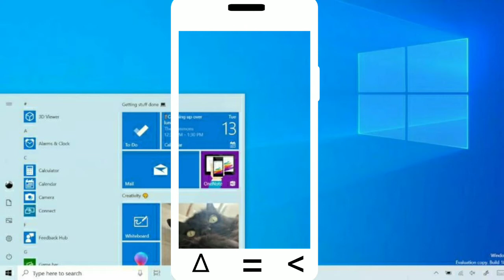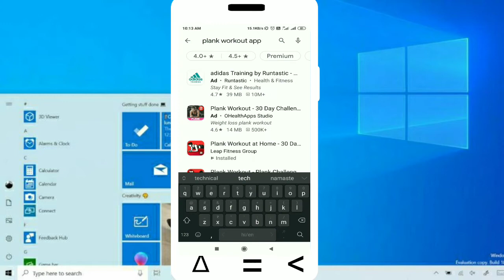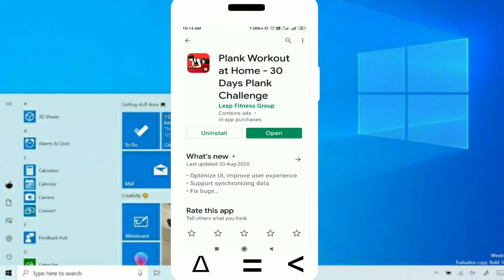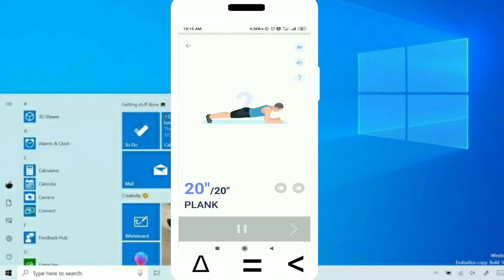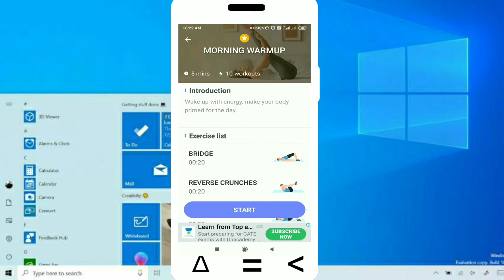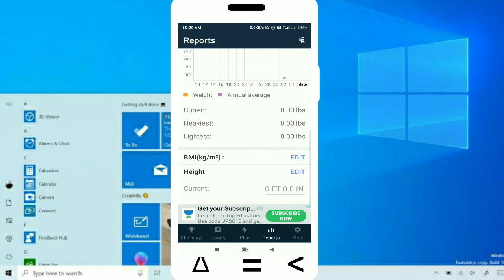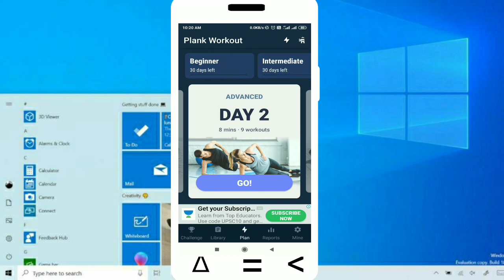Plank workout app kaise use kare || How to use plank workout app || RajanMonitor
Hi I'm Rajan welcome to our Youtube channel Rajan Monitor Doston aaj ke is video me meine aapko bataye hai ki aap plank workout app ko kaise use kar sakte hai/how to use plank workout app/plank workout app kaise chalaye/plank workout app kaise istemal kare/plank workout/plank exercise for women/plank workout in hindi/plank workout benifit/plan workout for man/plan workout for beginners/plank workout ke faide aur nuksan/side plank workout/best plank workout Hm ummid karte hai ki video appko pasand aayegi video pasand aayegi toh video ko like kijiye or channel ko jarue subscribe kijiye

Some Related keywords ⬇️

1) plank workout app kaise use kare,
2) how to use plank workout app,
3) plank workout app kaise istemal kare,
4) plank workout kaise chalaye,
5) best plank workout app,
6) best plank workout,
7) best plank workout for smaller,
8) full body plank workout app,
9) best plank workout for man,
10) best plank workout for women,
11) women best plank workout,
12) women plank workout app,
13) how to plank properly for beginners,
14) beginners plank workout app,
15) plank workout app review,
16), plank workout app iphone,
17) plank workout app download,
18) download plank workout app,
19) plank workout app for android,
20) plank workout app result,
21) 30 day plank Challange,
22) 10 minute plank workout,
23) planks, workout
24) planks,
25) side plank, workout
26) plank workout application,
27) plank challenge,
28) small waist exercise,
29) lose belly fat,
30) belly fat kaise ghataye,
31) how to lose belly fat,
32) how to lose belly fat hindi,
33) burn belly fat,
34) belly fat burn kaise kre,
35) full body planks workout,
36) slim waist,
37) love handles,
38) arm workout,
39) plank workout app, how to use
40) plank exercise app kaise use kare,
41) 7 day plank workout,
42) 7 day plank challenge did not me,
43) total plank workout,
44) full plank workout exercise,
45) workouts, at home,
46) 7 minute exercise workout app kaise use kare,
47) plank workout for men,
48) plank workout for femele,
59) ghar par workout app kaise use kare,
60) plank exercise, plank,
61) plank kaise kare,
62) plank workout for beginners hindi,
63) how to use 7 minute workout app,
64) workouts karen plank,
65) best planks workout app,
66) love handles kaam kaise kare,
67) gym kaise karen ghar me,
68) chest fat lose kaise kare,
69) pet ki charbi ko kam ksise kare,
70) lower abs workout,
71) plank workout app how to use english,
72) plank workout app kya hai aur kaise chalaye,
73) plank exercise for women english,
74) planks workout 2021,
75) planks exercises for adult

Cover Tags ⬇️

1) plank workout
2) planks
3) planks workout for women
4) best planks workout
5) core workout
6) plank exercise
7) plank challenge
8) 7 day plank challenge
9) plank workout for abs
10) plank workout for beginners,
11) plank workout app how to use
12) how to plank,
13) plank workouts
14) plank workouts at home
15) plank workout for men
16) 10 minute plank workout
17) plank variation
18) plank workout for lose fat
19) workout with plank,
20) side plank kaise karen,
21) hoe to use plank workout app
22) plank workout app, easy
23) easy plank workout,
24) best easy plank workout,
25) pet ki charbi lose kaise kare,
26) weight lose plank workout
27) lose weight plank workout,
28) plank workout at home how to
29) top plank workout,
30) best plank workout app,
31) plank workout wala app,
32) best plank workout 2021,
33) plank workout 2021,
34) latest plank workout,
35) belly fat lose plank
36) belly fat lose plank exercise,
37) belly fat lose plank workout
38) belly fat lose kre planks
39) belly fat lose workout
40) chest ki fat lose kaise kare
41) chest lose plank workout
42) chest fat lose plank exercise
43) chest fat lose workout
44) plank workout app kaise chalate hain,
45) plank workout app how to use hindi,